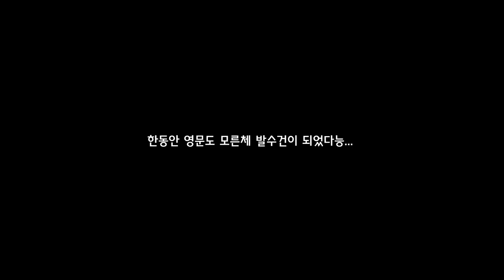아니이게뭐야 인절미 & 백설기 사랑이넘치는 귀여운 강아지들의 개싸움은!!!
날라는 싸움꾼...아니 사랑꾼❤